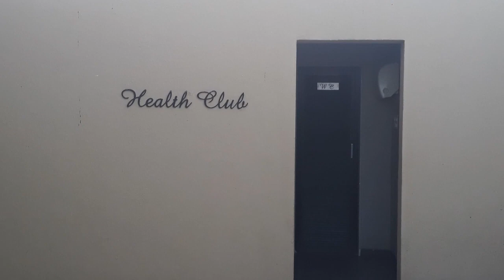LUXURY 3BHK ON RENT with terrace IN JUHU MUMBAI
AVAILABLE ON RENT
4bhk & 3bhk In juhu fully furnished luxury flats
for more details
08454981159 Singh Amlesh